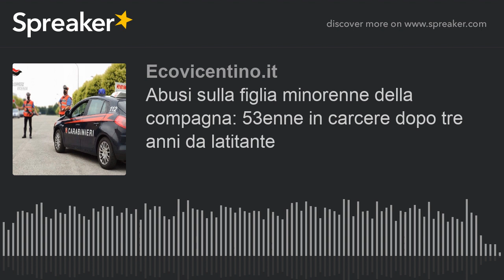Abusi sulla figlia minorenne della compagna: 53enne in carcere dopo tre anni da latitante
I fatti nel 2005: la bambina confidò alle insegnanti che l'uomo l'aveva toccata nelle parti intime. Nel 2017 la sentenza della Cassazione, dopo la quale l'uomo si diede alla latitanza. Ieri l'arresto: per Ettore Chiminello si son aperte le porte del carcere